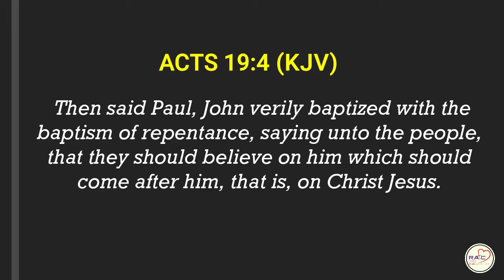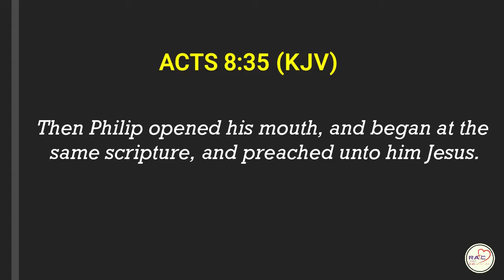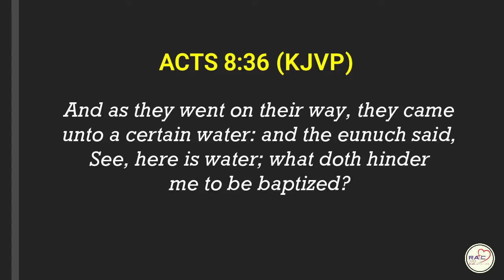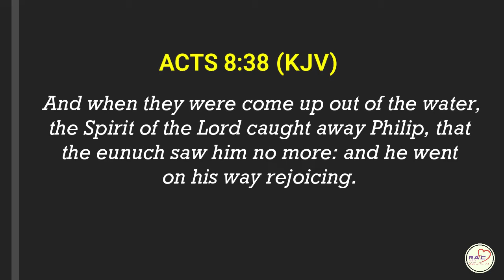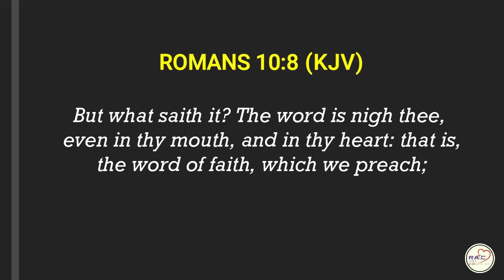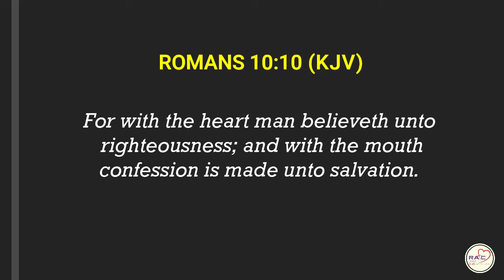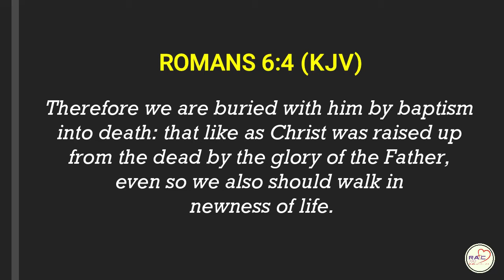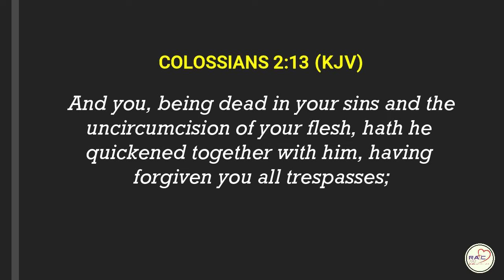WATER BAPTISM & SALVATION - BENJAMIN KASANKYA.